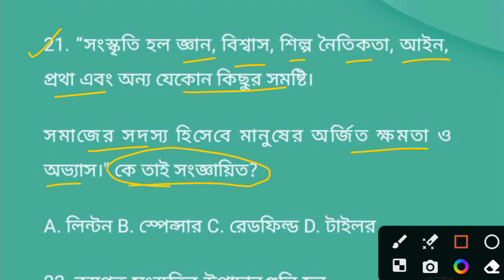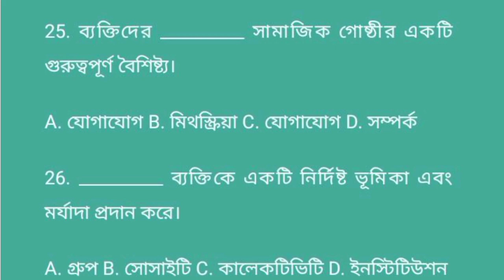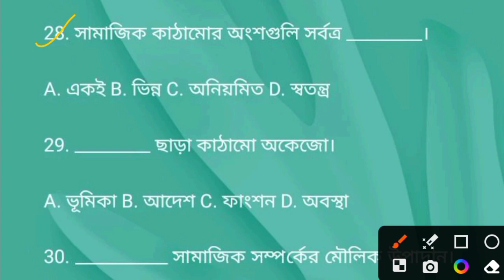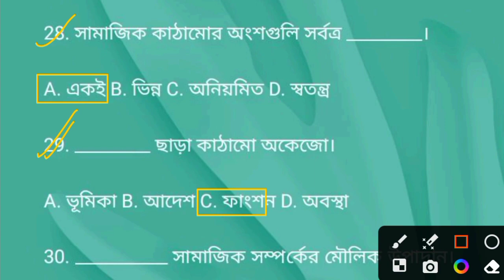CBPBU BA SEM MDC SOCIOLOGY SUGGESTION 2023-24 ll SERIES 2 PART 3